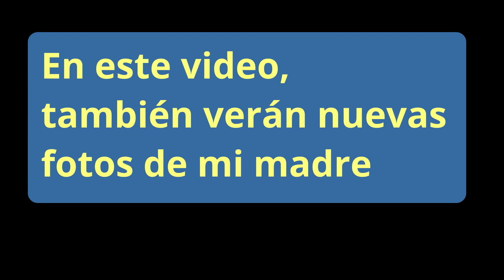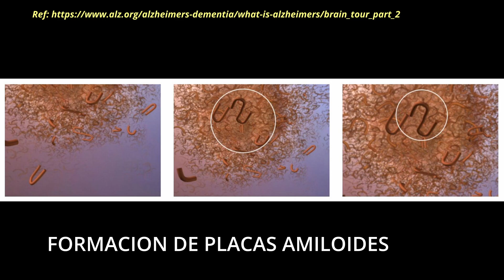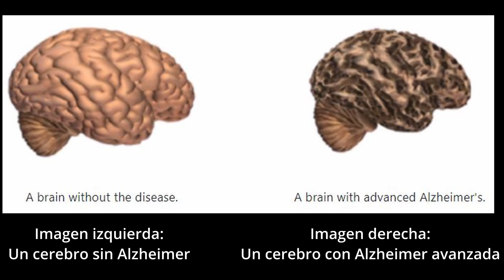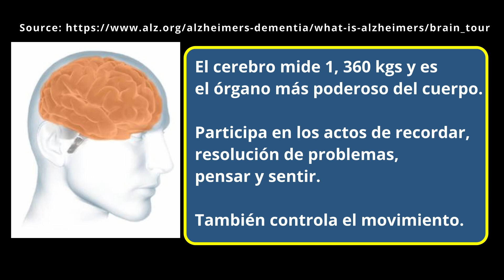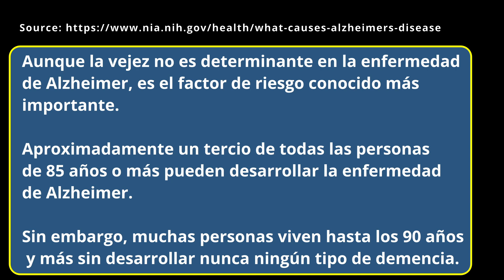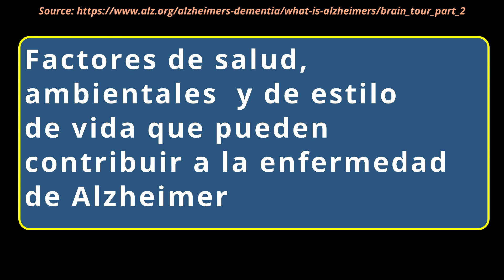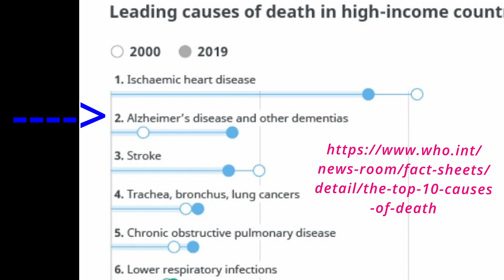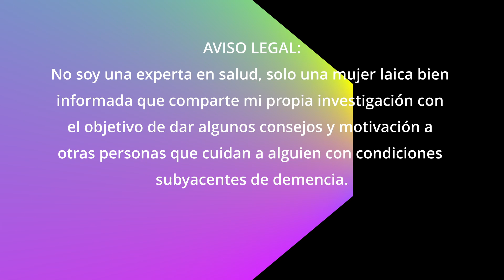La enfermedad de ALZHEIMER - AloisAlzheimer, sintomas de alzheimer causas de Alzheimer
En este video, trataremos el tema de la enfermedad de Alzheimer´s, su historia, cómo afecta el cerebro, causas, género y etnia, sus síntomas y signos, y las dificultades en cada etapa de la enfermedad.

CAPITULOS:
00:00 Introducción
00:25 Historia de la enfermedad de Alzheimer
02:40 Qué es la enfermedad de Alzheimer
03:47 Cómo le afecta al cerebro
05:41 Cuáles son las causas
09:31 Recordatorio
10:05 Fotos recientes de mi madre (marzo 2022)
10:28 Referencias
10:35 Aviso legal

Gracias por su aportación y generosidad!